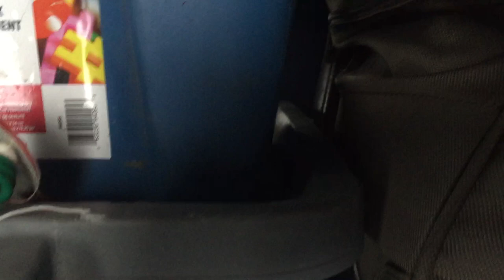Packed like sardines on the plane from Spiller Inlet to Port Hardy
Sitting in and under baggage in float plane from Snass camp on flight back to Port Hardy.